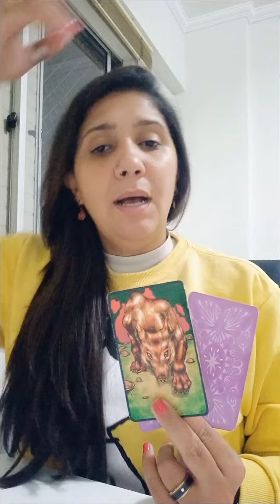Mensagem para seu momento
Conselho para o seu momento!!!
Respeite e escolha uma das cartas e veja a resposta!

Curte se você gosta deste tipo de conteúdo
Comenta se fez sentido para você
Compartilha com quem esteja precisando
Guarda para ver mais tarde!

Optchá